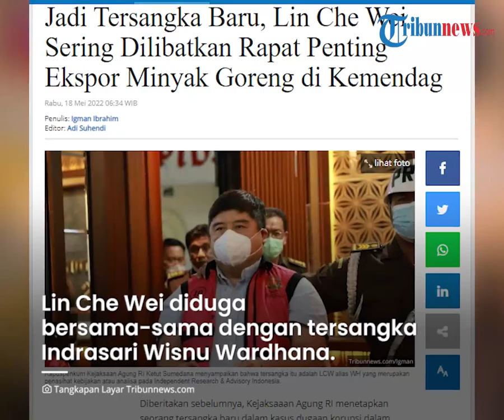Kejagung Tahan Tersangka Baru Kasus Mafia Minyak Goreng, Selalu Ada di Rapat Penting, Ini Perannya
TRIBUN-VIDEO.COM - Kejaksaan Agung (Kejagung) RI kini telah menetapkan tersangka baru dalam kasus korupsi minyak goreng.

Tersangka baru tersebut yakni Lin Che Wei yang diduga sering terlibat dalam setiap rapat penting pembahasan ekspor CPO di Kemendag RI.

Lin Che Wei ternyata memiliki peran penting dalam kasus ini.